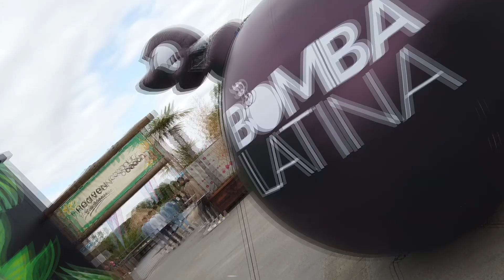DJ Sino Velasco / A Sunday in Münster @ Coconut Beach / Aftermovie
▶️ A Sunday in Münster 🤓
🌎 Münster / Germany
▶️ Live recording with an 👉🏽 📱